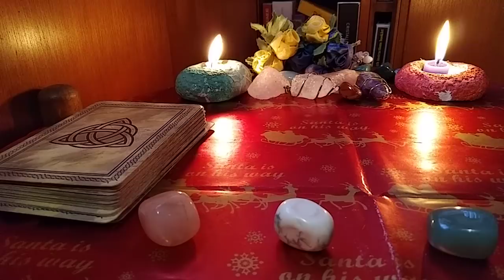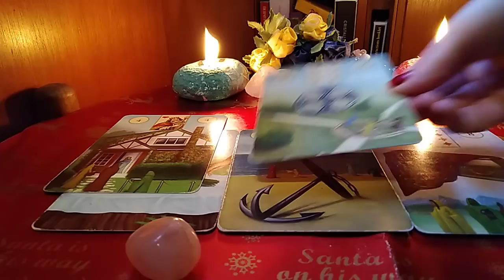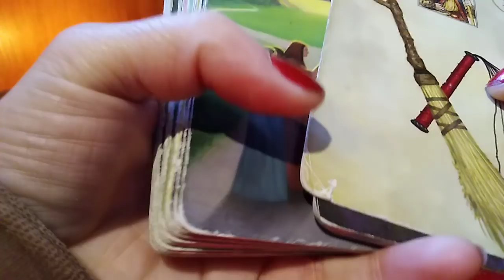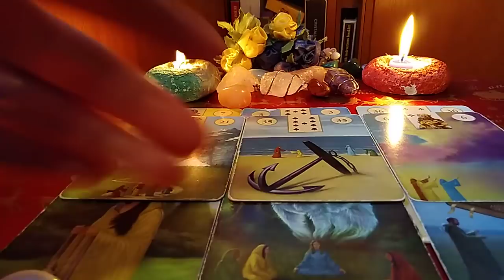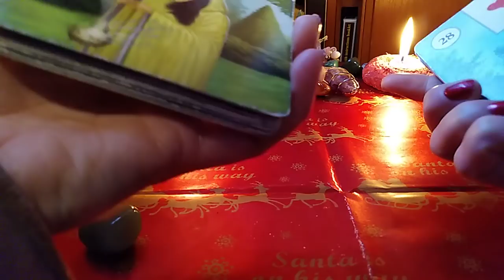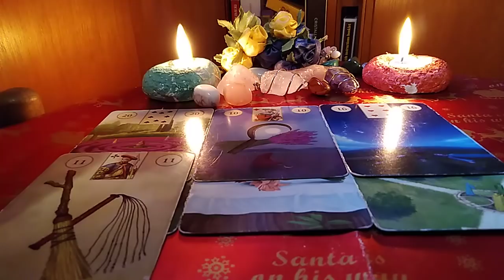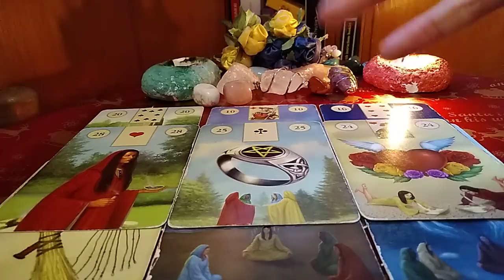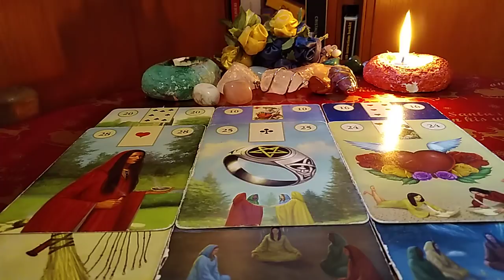Norocul Saptamanii 🍀🌻💞Ce Noroc voi avea in aceasta saptamana?🍀🌻💞Ce spun Cartile Lenormand!🍀🌻💞